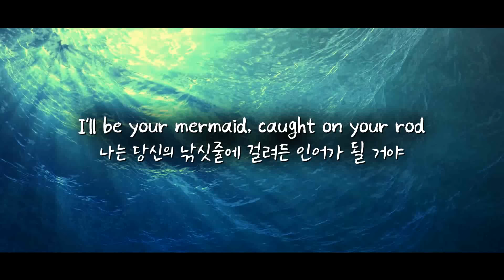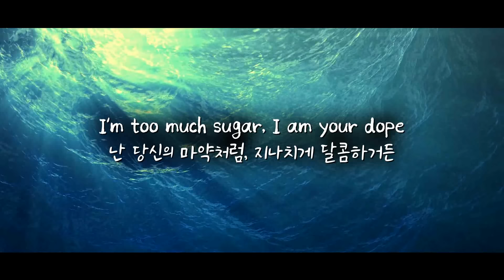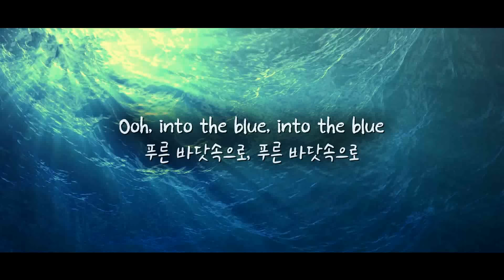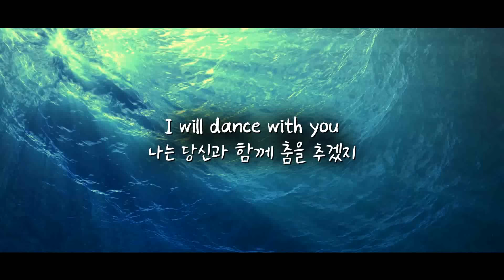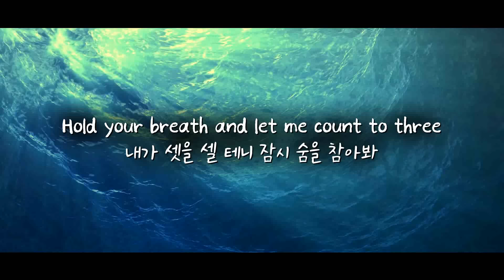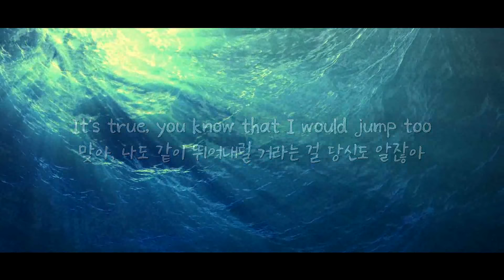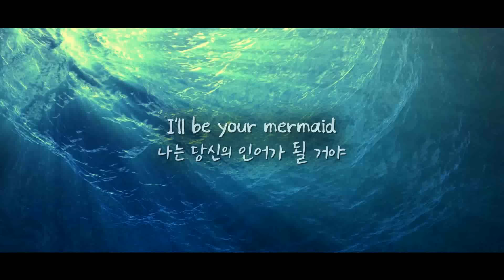[한글번역] Skott - Mermaid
구독자분께서 추천해주신 곡이에요! 몽환적이고 좋네요 감사합니다 :D
참고로 영문폰트는 SangSangFlowerRoad, 한글폰트는 SangSangAnt 입니다~~

번역 : 본인(오역,의역o)

I'll be your mermaid, caught on your rod
나는 당신의 낚싯줄에 걸려든 인어가 될 거야

Coming for your aid, isn't it odd?
도움을 청하러 오다니, 이상하지 않니?

Isn't it silly, now that you know?
어리석은 짓을 했다는걸, 이젠 당신도 알겠지?

Someone this slippery, can't let you go
아무리 재빠르다 해도, 난 당신을 놓아줄 수 없어

It's true, you know that I would jump too
맞아, 나도 같이 뛰어내릴 거라는 걸 당신도 알잖아

You know that I would jump too
난 당신과 함께 뛰어내릴 거야

Ooh, into the blue
푸른 바닷속으로

You should have left me, cut off the rope
당신은 줄을 끊어내고 내게서 떠났어야 했어

I'm too much sugar, I am your dope
난 당신의 마약처럼, 지나치게 달콤하거든

I'm just as scared as you, alone in the rain
난 그저 빗속에 홀로 남겨지는 것이, 당신만큼이나 두려웠을 뿐이야

I'll jump if you jump too
당신이 뛰어내린다면 나도 뛰어내릴 거야

Believe me, it is true
진심이니, 믿어봐

나도 같이 뛰어내릴 거라는 걸 당신도 알잖아

Ooh, into the blue, into the blue
푸른 바닷속으로, 푸른 바닷속으로

It's proof, 'cause we got nothing to lose
이게 증거야, 왜냐면 우린 아무것도 잃을 게 없고

And there ain't nothing to prove
증명할 것도 없으니까

You know I'd jump with you
당신과 함께 뛰어내릴 거야

Like the oceans dancing with a storm, I will dance with you
폭풍이 몰아치는 바다처럼, 나는 당신과 함께 춤을 추겠지

While my waves enclose you 'til you're warm, like the water's glue
나의 물결이 보호막처럼 당신을 따뜻하게 감싸는 동안

Hold your breath and let me count to three
내가 셋을 셀 테니 잠시 숨을 참아봐

When you really know it's right
때가 되었다는 걸 알게 되면

Take my hand, we'll dive into the sea
내 손을 잡아, 우린 함께 바다로 뛰어들 거야

I'll be your mermaid
나는 당신의 인어가 될 거야